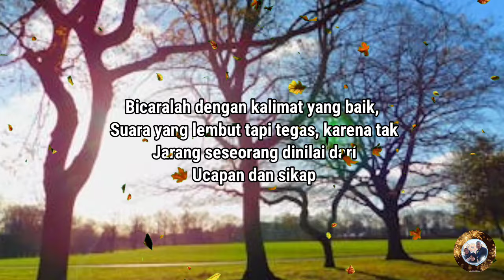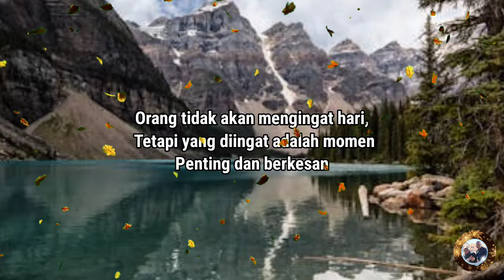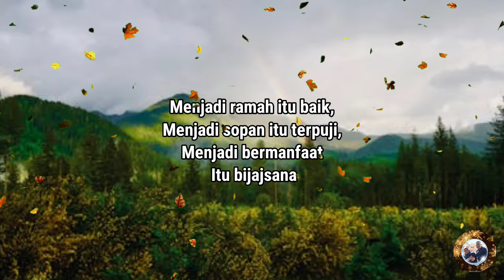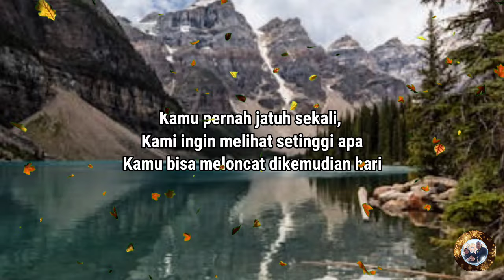KATA KATA BIJAK TERBARU PENUH MAKNA